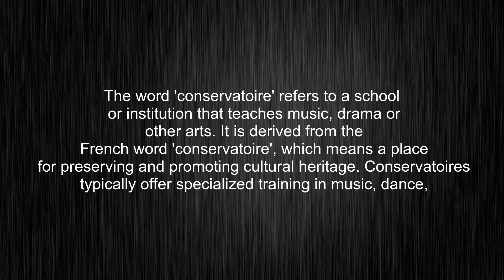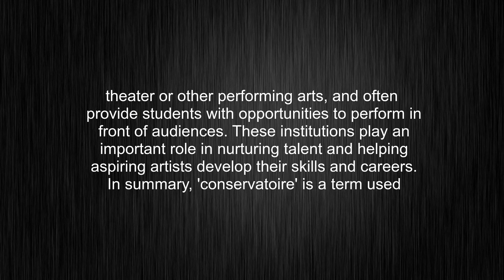What's the meaning of "conservatoire", How to pronounce conservatoire?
This video tells you what "conservatoire" means, how to pronounce it, provides a pronunciation guide and an accurate definition.
00:00 Pronunciation
00:32 Meaning

- What is the meaning of conservatoire
- How to say conservatoire
- What is the definition of conservatoire
- How to pronounce conservatoire

Visit our free audio/video dictionary tutorial to learn how to correctly pronounce words/names and to learn their meanings, definitions, just like conservatoire definition and meaning in Merriam-Webster, conservatoire definition and meaning in Collins English Dictionary, conservatoire definition and meaning in The Oxford English Dictionary, conservatoire definition and meaning in Longman Dictionary of Contemporary English, conservatoire definition and meaning in Cambridge Advanced Learner's Dictionary, and more.